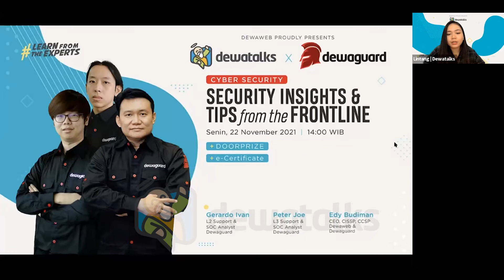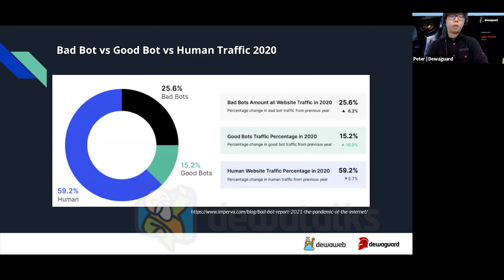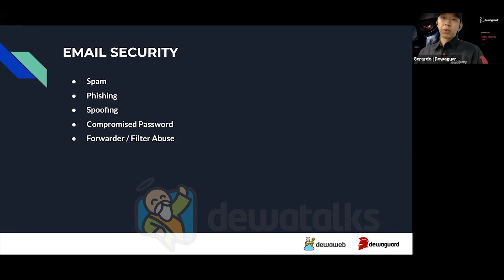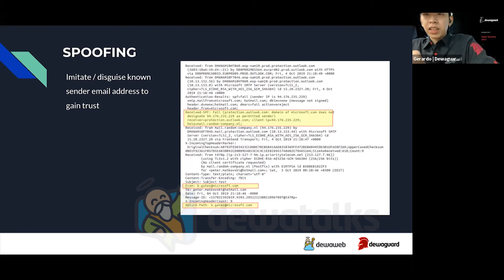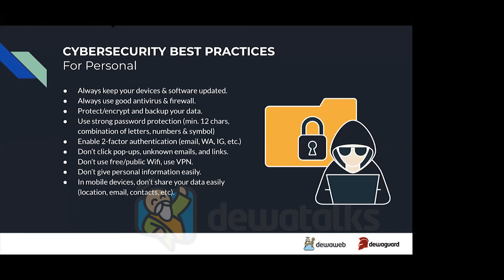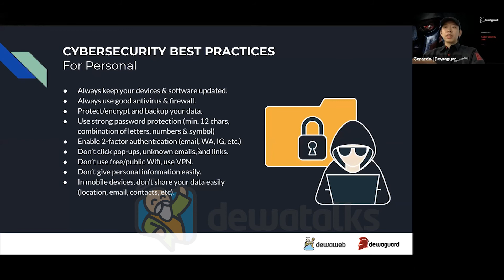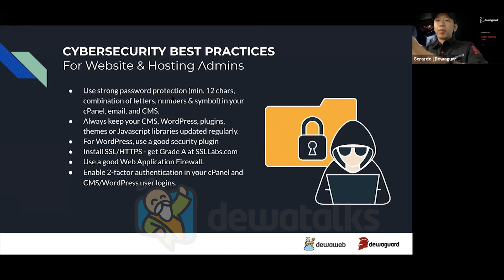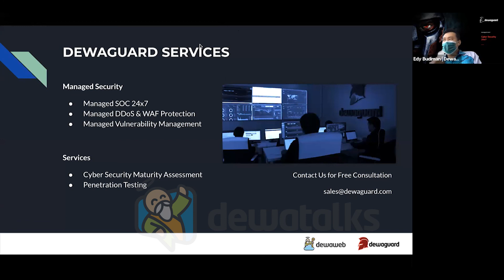Dewatalks: Cyber Security - Security Insights & Tips from the Frontline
Hi Sahabat Dewaweb! Isu keamanan data menjadi sesuatu yang sering dipertanyakan dan diperbincangkan banyak orang di media, tapi apakah kamu sudah tau risikonya apabila kamu tidak menjaga data kamu dengan aman di internet?

Yuk, tonton video ini dan belajar dengan Edy Budiman, CEO dari Dewaweb; Gerardo Ivan dan Peter Joe, SOC Analyst Dewaguard. Para pembicara akan membahas mulai dari tren-tren terkini terkait sistem keamanan hingga tips untuk menghindari kejahatan siber.

Video ini merupakan siaran ulang salah satu Webinar Dewatalks yang telah diadakan beberapa waktu lalu.